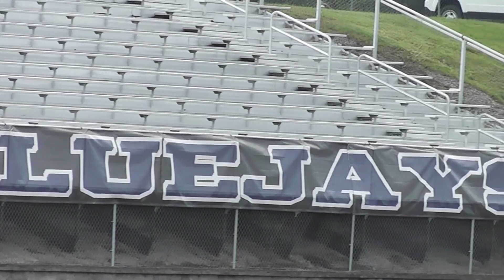2020 Jefferson Blue Jays Training Camp Report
Hear from head coach Alex Rouggly and the Jefferson Blue Jays about the upcoming 2020 season!